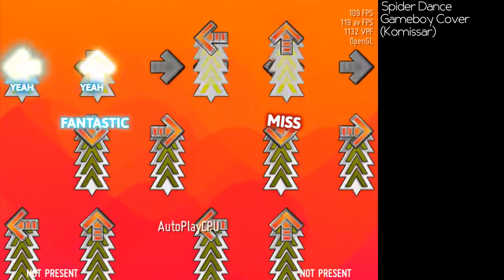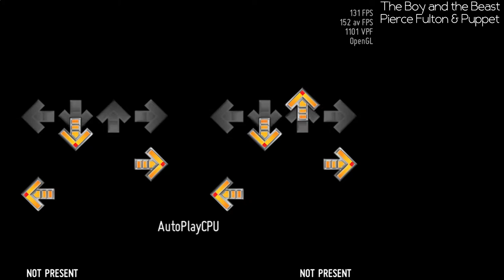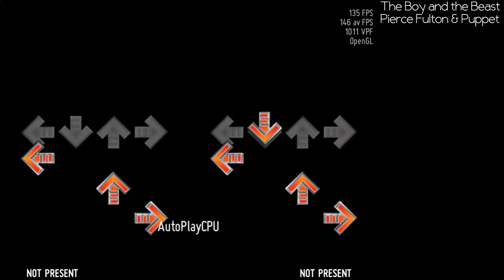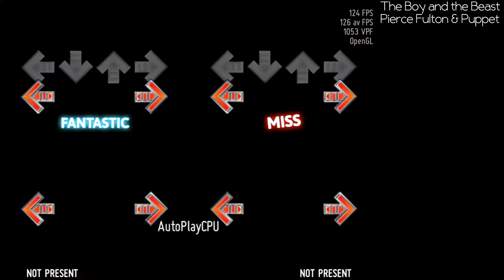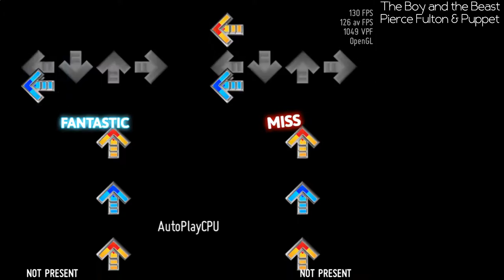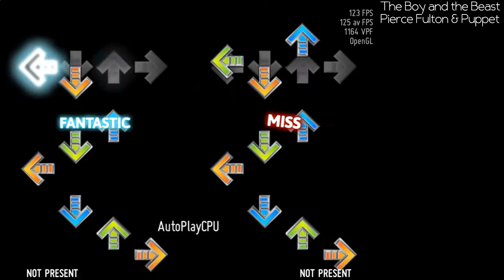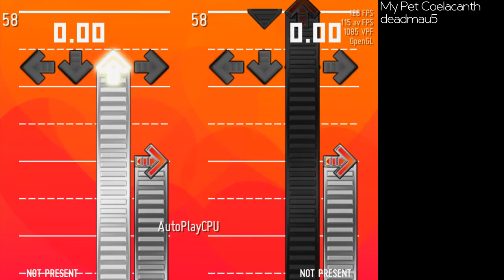Unfinished///Rejected (2014 - 2015)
0:00 - Oshama Scramble / t+pazolite - Unfinished
 Absolutely not inspired by nitro's ksm chart to this.
 May possibly pick this file up again now that I have an idea of how to not make 0:41 ugly as sin / wag
 0:52 oops, sorry about your timing reflexes.
 1:29 yes
 2:00 the bpm set on the chart is 0, which causes the editor to not automatically terminate (and possibly the gameplay as well, never happened yet)

2:10 - Spider Dance (Gameboy Cover) / toby fox (Cover by Kommisar) - Unfinished
 I typoed the name in video, goddamnit self.
 3:19 this is pretty rude steps

4:09 - The Boy and the Beast / Pierce Fulton & Puppet - Unfinished / Desyncs
 Potentially could pick this up since this desync shouldn't be to hard to fix, and also that fuck.exe could make the dizzy intro less *slight vomit looking*
 8:08 THESE PATTERNS ARE

08:45 OMAKENO Stroke / t+pazolite (HARI KARI REMIX) - Rejected?
 BPM 62 - 992
 It's not a gimmick

 I'm serious

10:17 My Pet Coelacanth / deadmau5 - Rejected
 BPM 1 - 128 → 4 - 32
 these bpm gimmicks I'm cry ;--;